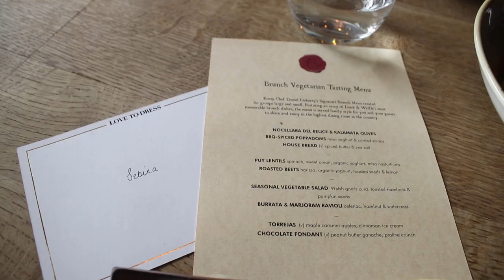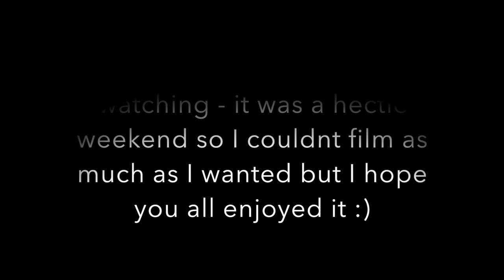Modanisa Modest Fashion Week | London Vlog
It was a super hectic weekend so I didnt manage to film everything I wanted to - but I got as many snippets as I could and i hope you all enjoy watching it :) xx